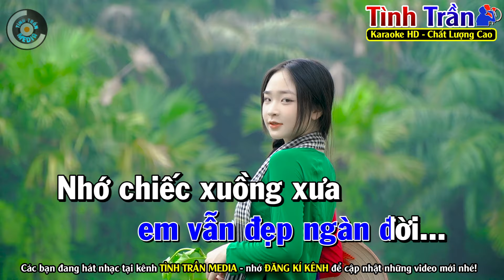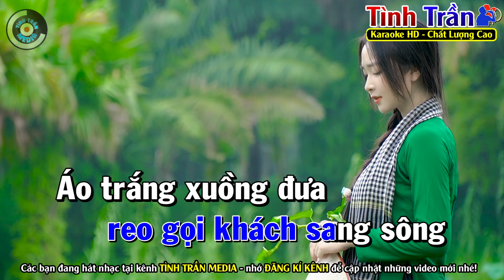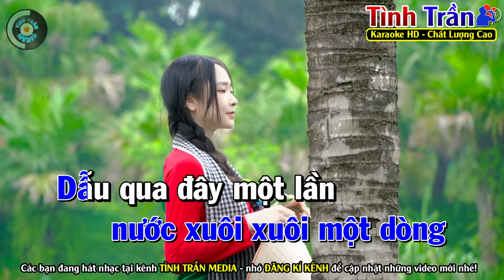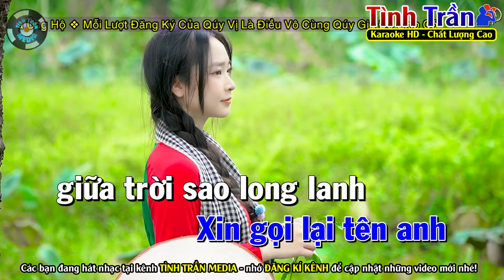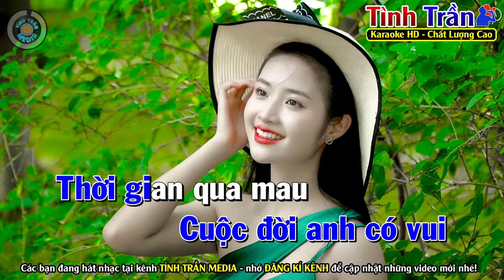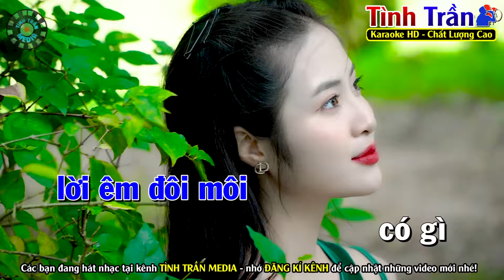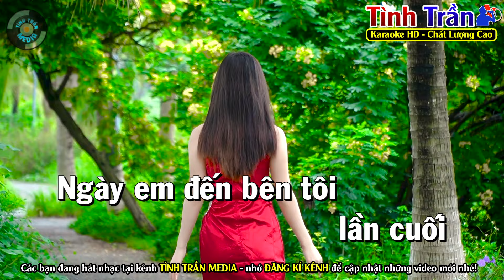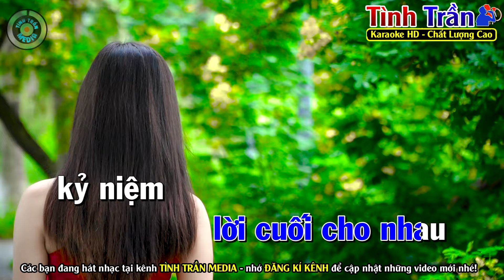CHIẾC ÁO BÀ BA Karaoke Nhạc Sống Tone Nam | Tình Trần Karaoke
Bài hát : Chiếc Áo Bà Ba
Sáng tác : Trần Thiện Thanh
Thể loại :  karaoke
Trình bày : Tình Trần Karaoke